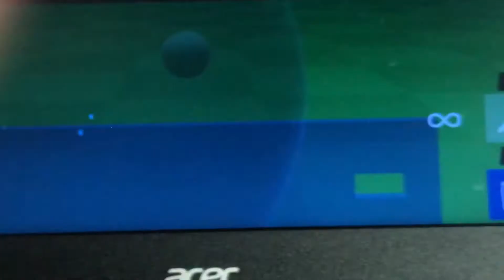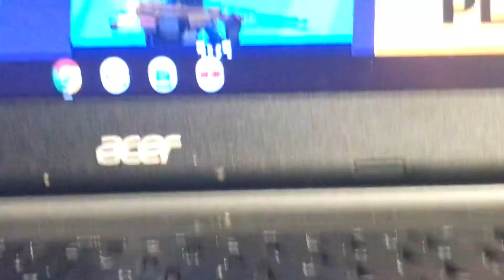I am so good at editing